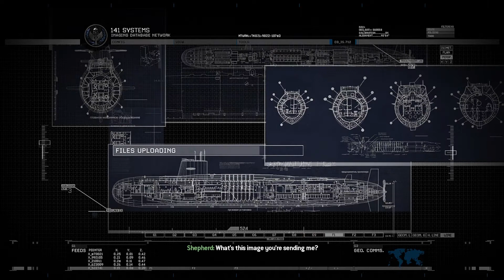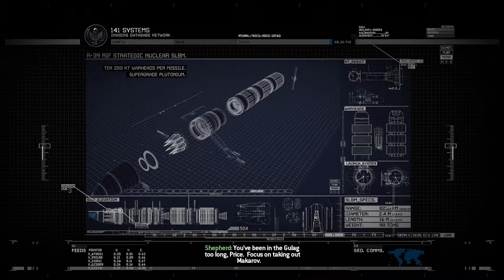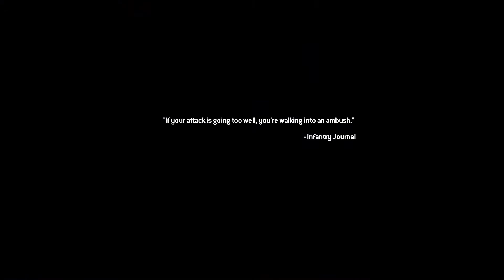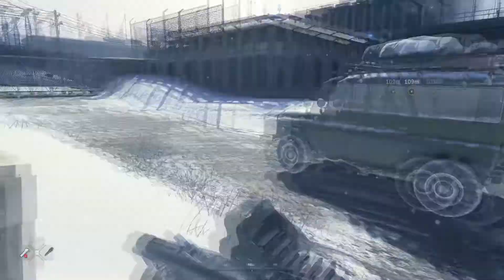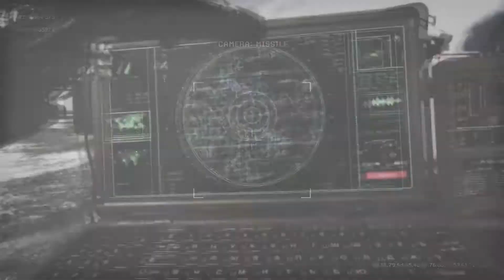This part gets me everytime - Modern Warfare 2 Remastered - Part 5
Everytime that I play this mission, I basically get boosebumps in how awesome and scary it is at the same time. Such wow and thriller factor in here.

Hey you're amazing, thanks for taking your time and watching this video of mine. I appreciate it, I really do!